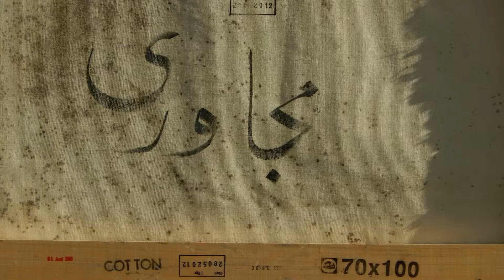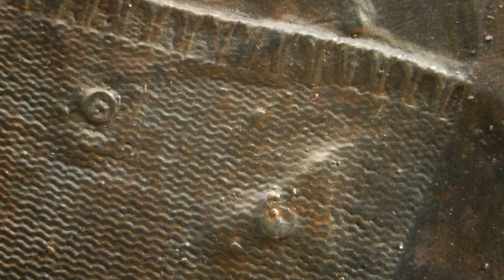Saeid Mojavari Collage Painting 2010 - 2012 سعید مجا وری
Collage Painting / Acrylic on Canvas 70 x 100 cm - Gallery Koppenplatz  2  Berlin10115